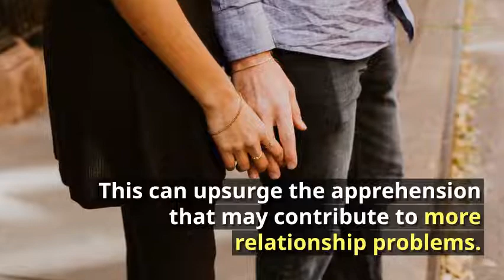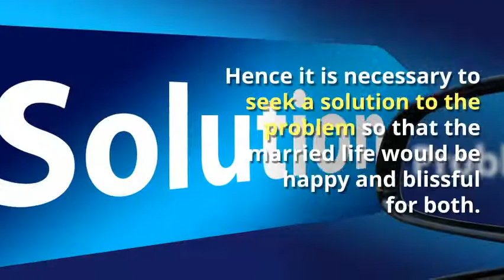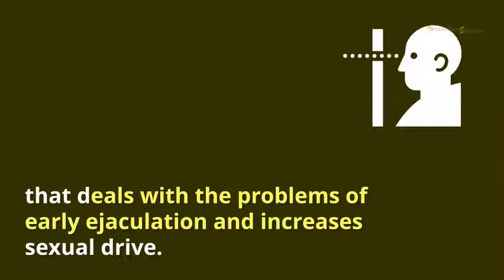Jolly Sunsex Gold tablets | Benefits | Price | How to use | Side effects Swasthyashopee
Jolly Sunsex Gold: Premature ejaculation means uncontrolled ejaculation soon after the sexual penetration, with minimal stimulation and soon before the other person wishes to finish it. This may lead to unsatisfactory experience for both the partners. This can upsurge the apprehension that may contribute to more relationship problems. Premature ejaculation is counted among the most common forms of men sexual dysfunction and has possibly affected 90% of man at some point of time in his life.
Symptoms of uncontrolled ejaculation

The main symptom of early ejaculation is shortly or uncontrolled ejaculation right after intercourse begins. Ejaculation happens before the man or women really wishes it, with minimal stimulation or sexual pleasure.
If such problems repeatedly occur, then the conjugal life of both the partners is affected and this lease to loss of interest in sex and problems thereafter. Hence it is necessary to seek a solution to the problem so that the married life would be happy and blissful for both.

swasthyashopee
swasthya shopee